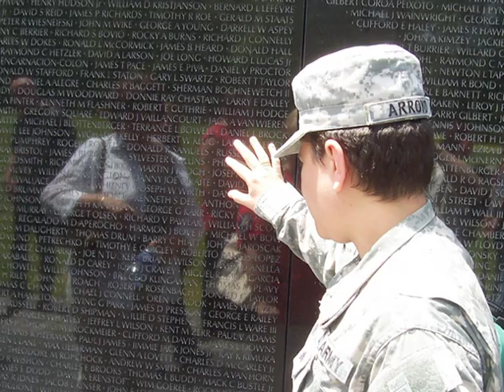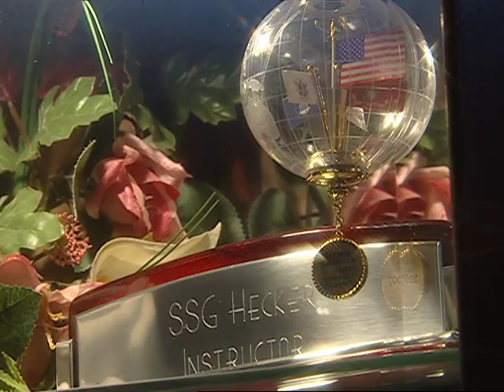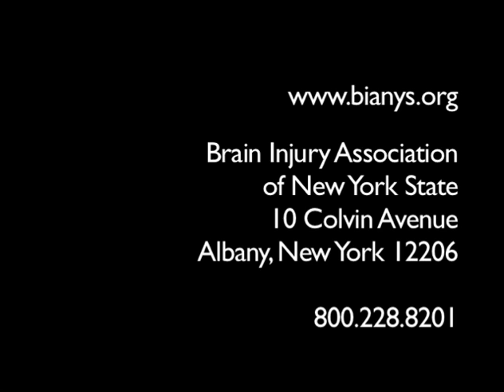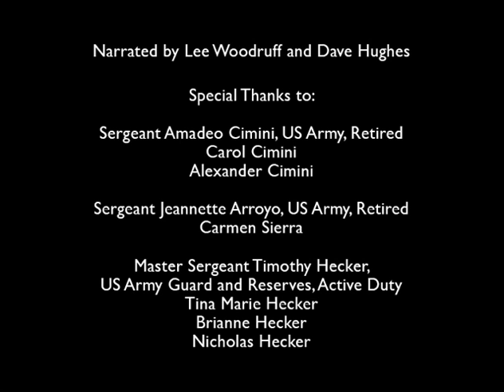Coming Home (Part 2): Families, Courage, and Resilience after Brain Injury,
Brain Injury Association of New York State
Three veterans who sustained a brain injury in the Iraq and Afghanistan wars share their stories. The film focuses on the veterans and their families, who offer their perspectives as they navigate the world of brain injury.

This project was developed in cooperation with the NYS Department of Health, and supported by the Department of Health and Human Services, Health Resources and Services Administration, Maternal and Child Health Bureau.